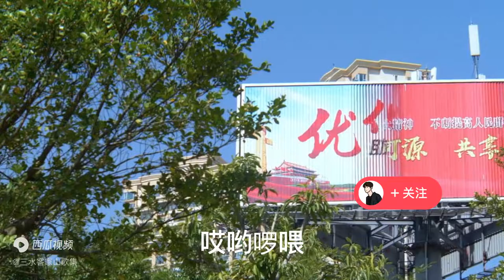客家山歌：《河源風光》河源匯聚天下客，奔流在天邊。河源人民必聽